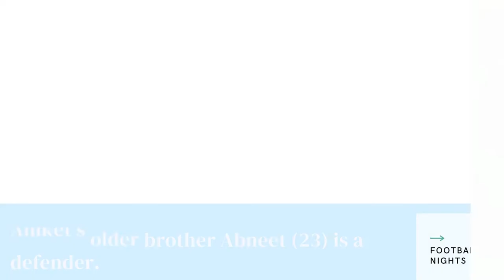Former India U-17 star Aniket Bharti signs for Orsomarso SC.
Colombia's second-tier club Orsomarso Sportivo Clube have announced the signing of India's youth star Aniket Bharti. The 18-year-old teenager will be one of the handful of Indians who will be playing their football on foreign soil.